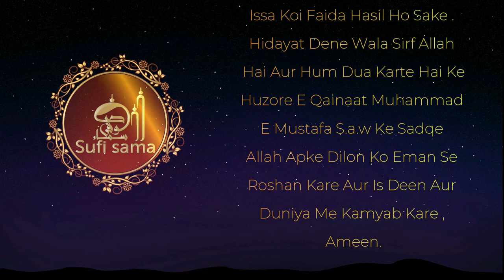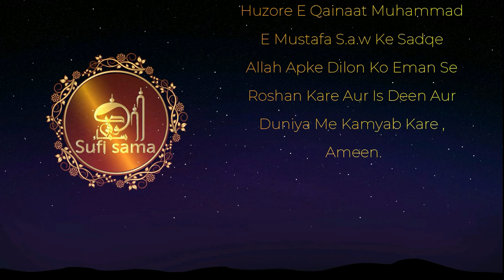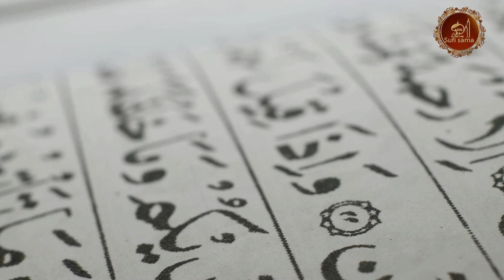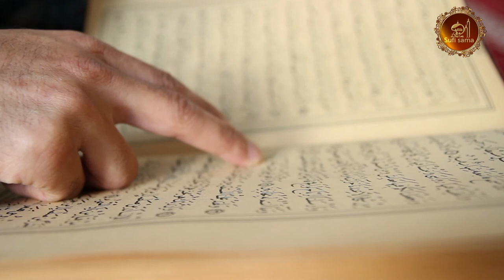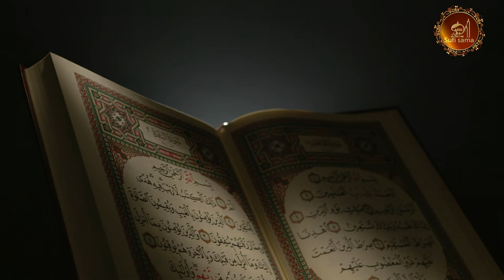10 - Iteba Quran aur Sunnat | Futuh Al Ghaib Audiobook | Abdul Qadir Jilani | Sufi Sama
Futuh Al-Ghaib: The Revelation in the Unseen Written by ʿAbd Al-Qadir al-Jilani

Among the books associated with name Hazrat Syed ‘Abdul Qadir Jilani (r,a), the saint of Baghdad, the “Futuh Al-Ghaib” has acquired a fame that falls to a lot of very few works of this kind. The book contains besides a life sketch, eight of his very illuminating discourses.